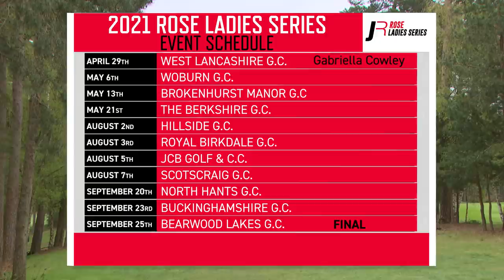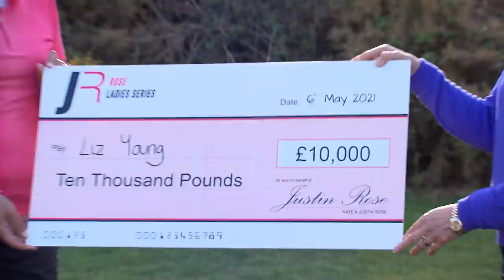Liz Young secures first Rose Ladies Series title! ⛳ | Woburn roundup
Liz Young secured a maiden Rose Ladies Series title with a two-shot victory in the second event of the season at Woburn.